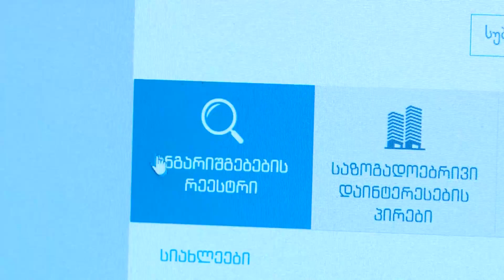აღრიცხვა-ანგარიშგების მიმართულება ▪️ კითხვებზე პასუხი (II)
🔹 სად შეიძლება  I და II კატეგორიის საწარმოების მიერ წარდგენილი  ფინანსური ანგარიშგებების ნახვა?
🔹  როგორ განვსაზღვროთ საწარმო არის თუ არა სდპ სუბიექტი?
🔹 აქტივების ჯამური ღირებულებაში ძირითადი საშუალებების ჯამი იგულისხმება, თუ ანგარიშთა გეგმაში ერთიანებს და ორიანების საერთო ნაშთების ჯამი?
🔹 2016 წელს საწარმო მეოთხე კატეგორიის იყო, 2017 წელს მესამე კატეგორიის, 2018 წელს კი მეოთხე კატეგორიას ეკუთვნოდა. ანგარიშგება არ წარუდგენია არცერთ წელს. რომელი კატეგორიის ანგარიშგებას წარადგენა უწევს 2019 წლის პირველ ოქტომბრამდე?
🔹 როგორ უნდა ავტვირთოთ მეოთხე კატეგორიის ფინანსური ანგარიშის ფორმები
🔹 შპს, რომელიც არ ფუნქციონირებს და არ არის ლიკვიდირებული, უნდა წარადგინოს თუ არა ნულოვანი ფორმები?

კითხვებს პასუხობს ბუღალტრული აღრიცხვის და ანგარიშგების ზედამხედველობის დეპარტამენტის წარმომადგენელი – ლელა ხუჭუა.